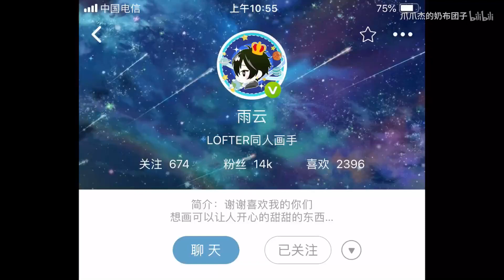【第五人格漫画】杰佣 金纹&掠影 傲娇一时爽，追妻火葬场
爱我！求关注求硬币！不要忘了点个赞哦～漫画太太链接